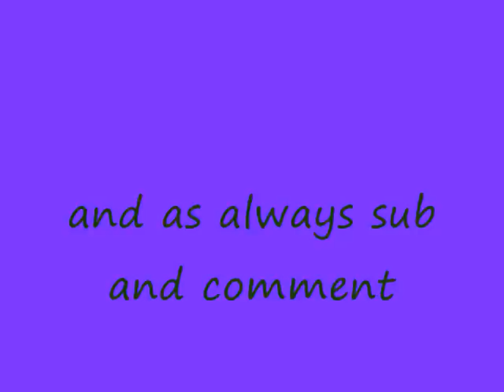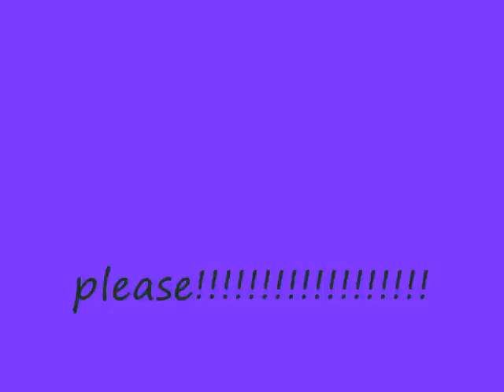tuff trucks go deep mud lebanon maine august 21st 2011